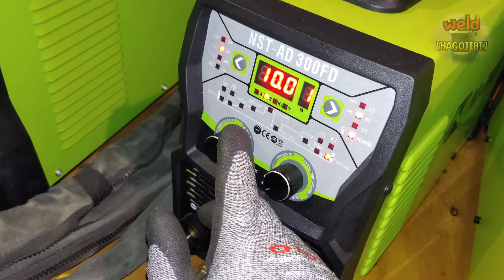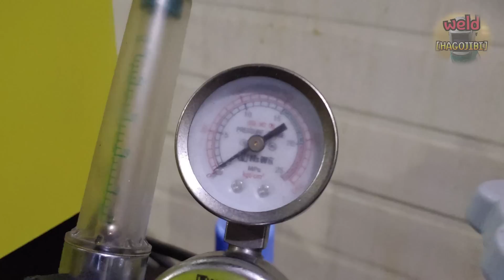High-Speed Pipe TIG Welding Ideas That are on Another Level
Hello everyone.
There are several methods for fast welding.
Reducing the work process is one way.
Today, I will introduce another way to finish welding with just one shot.
We will introduce other methods later.

one shot
welding machine
welding turntable